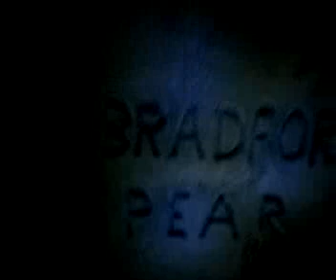Qik - Halloween Week by Tsali Wasituna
Eating at Our Best